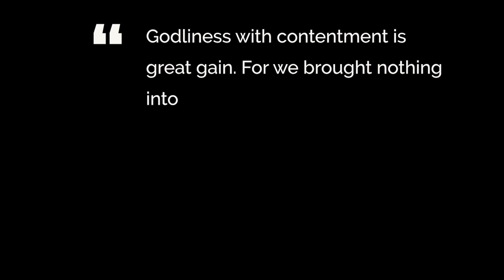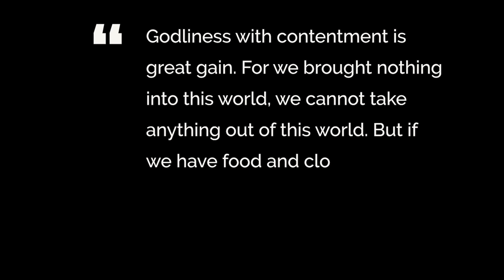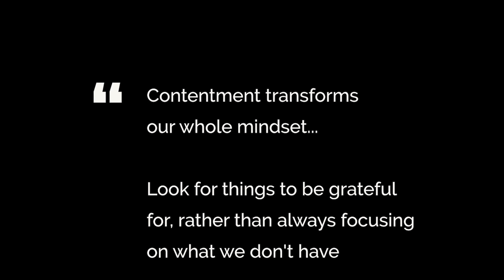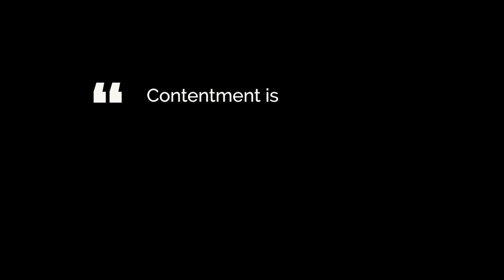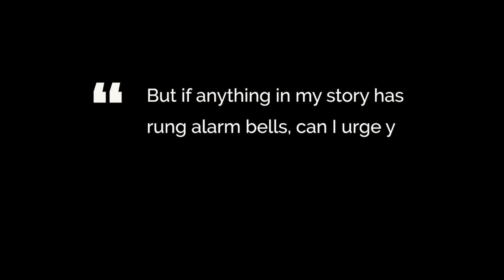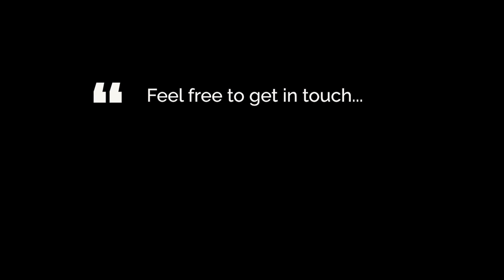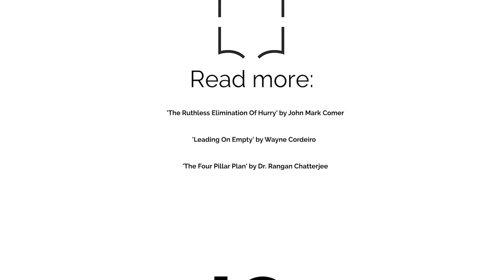Beating Burnout Part 4: CONTENTMENT [thefuelcast.com]